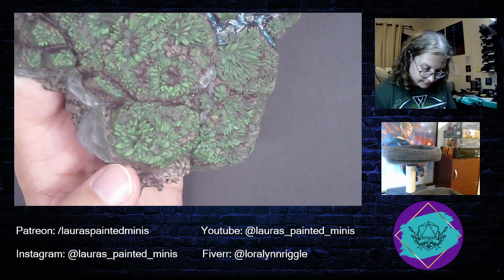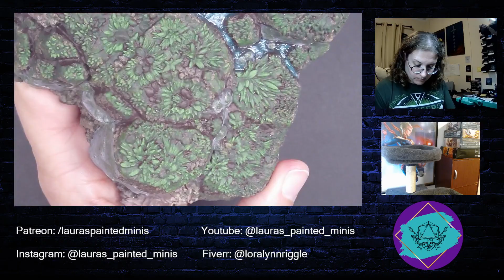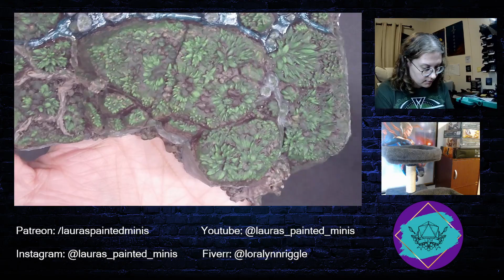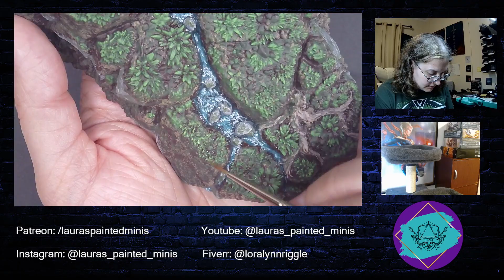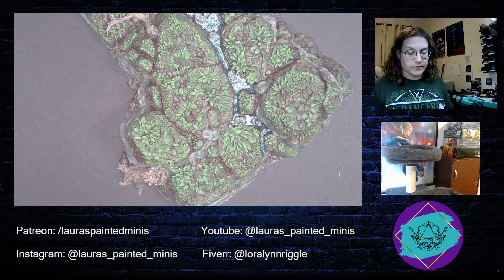Painting Scatter Terrain | Dungeons & Lasers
I painted the highlights on another piece from the Elven Woods set and got started on some moss textures as well.

I stream on Twitch on Mondays and Thursdays at 1:15pm (cdt).